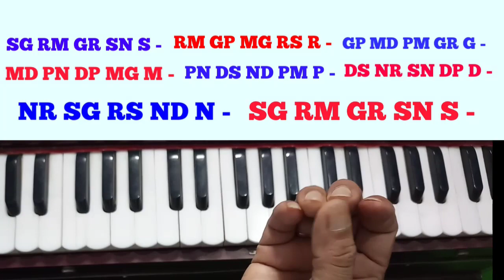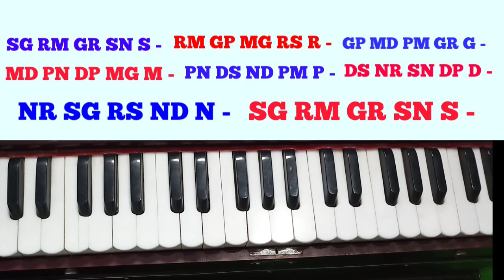Fast Harmonium playing/Special Voice exercise/2 Advance Alankar/एडवांस लोगों के लिये एडवांस अलंकार